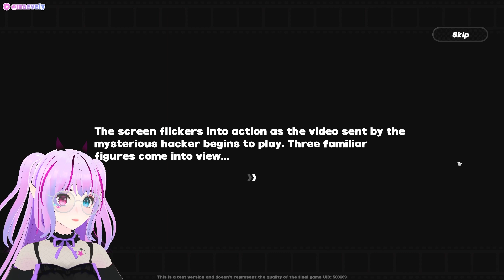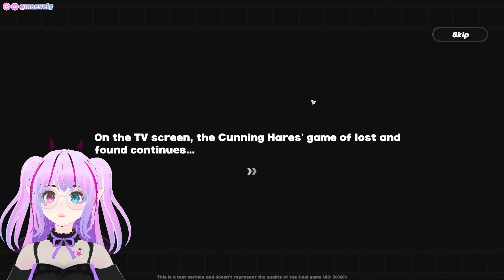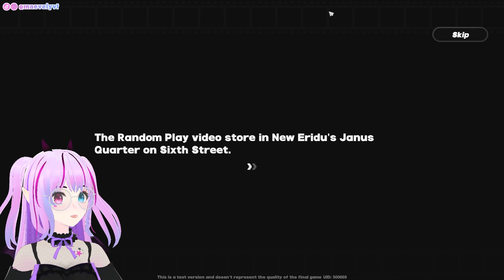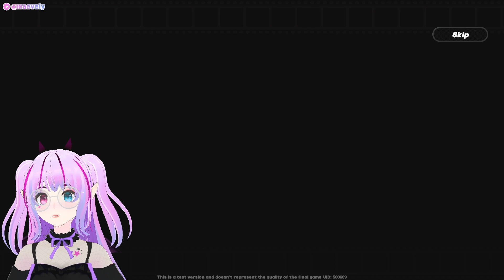THE PROXY AND THE HARE - Zenless Zone Zero Prologue (BETA)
This work has been submitted for the Zenless Zone Zero Equalizing Test event

✨ hashtags ✨
general
art
memes

✨ credits ✨
Model: Vroid